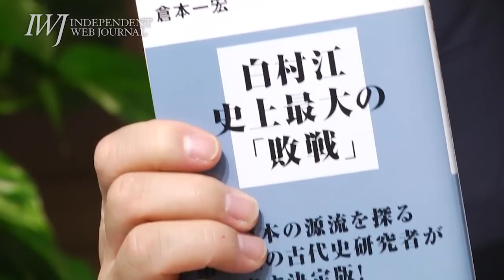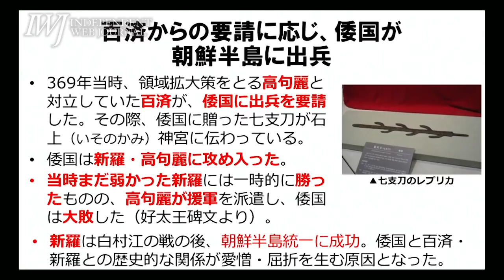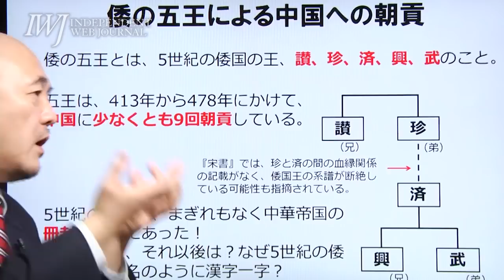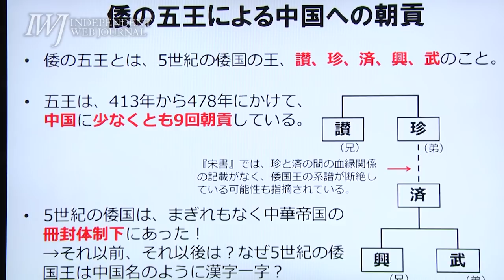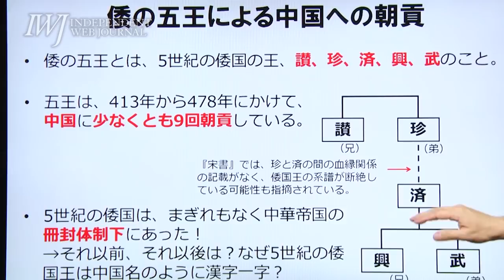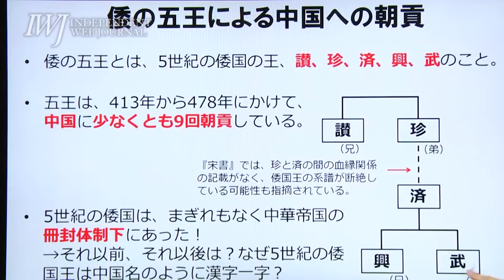倭国・百済・新羅の関係から見た日本と朝鮮半島の愛憎関係～現代まで続く「東夷の小帝国」観念の起源に迫る！岩上安身による国際日本文化研究センター教授・倉本一宏氏インタビュー！2018.3.19